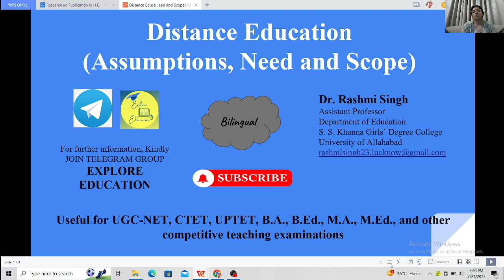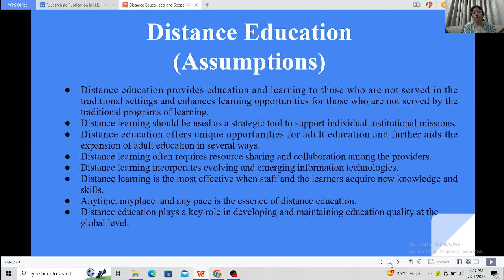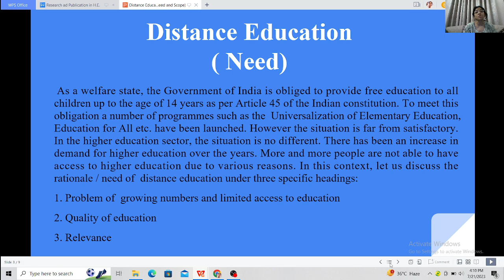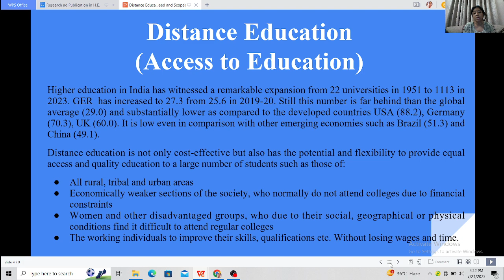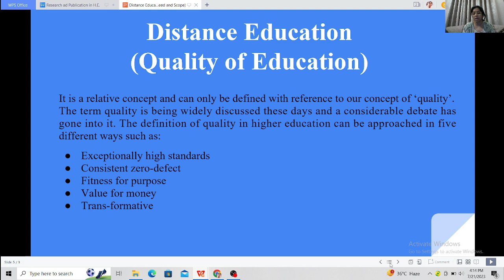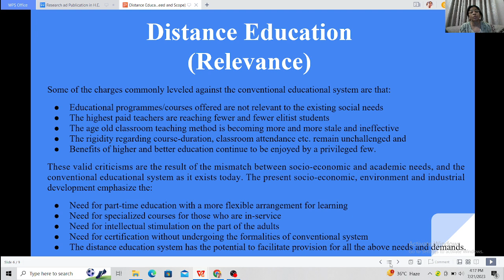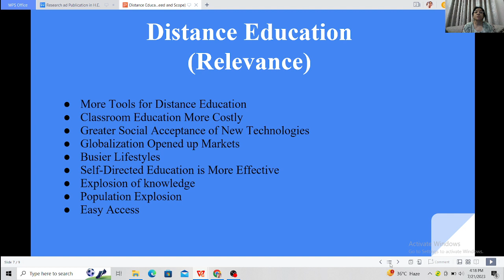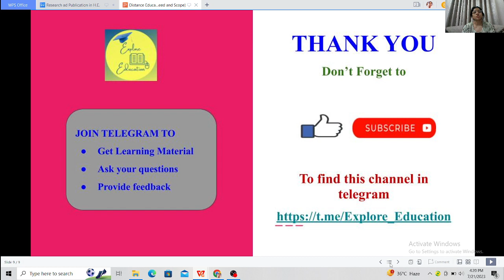Distance Education (Assumptions, Need and Scope)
This video describes various assumptions, need and scope of distance education in detail.